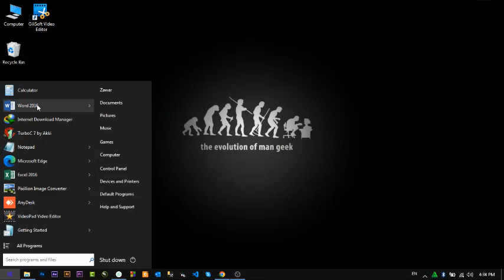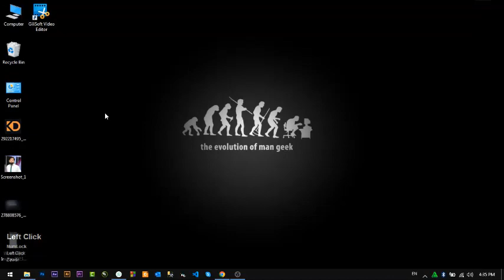How to Turn Off Startup Screen on Microsoft Windows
On This Channel? @KnowledgeDoor